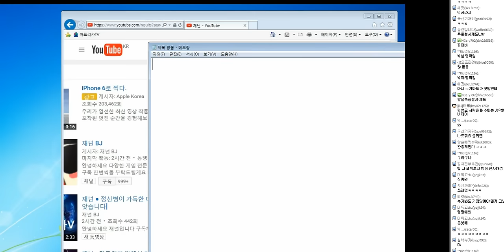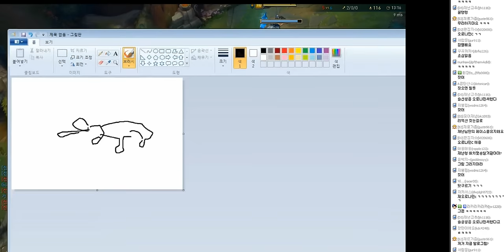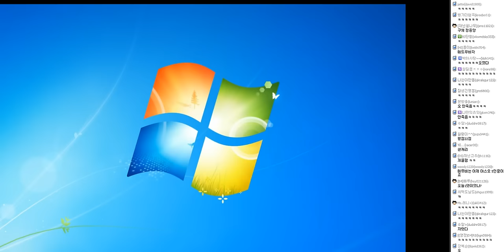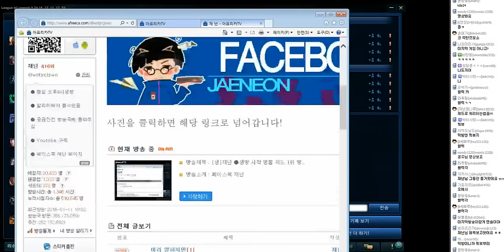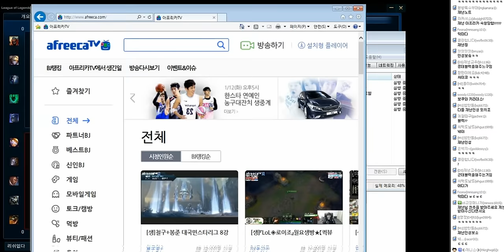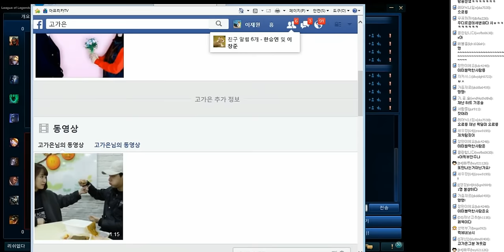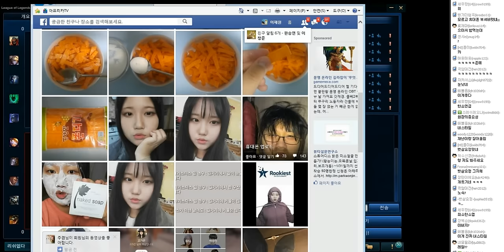재넌 ● 자칭 제드1위 플레이 페이커님 한번보세요 (Full Zed)